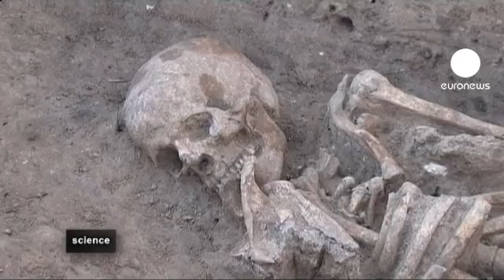euronews science - Where is Europe's oldest town?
Bulgarian archaeologists led by Professor Vasil Nikolov from the National Archaeology Institute and Museum claim to have discovered Europe's oldest town in the north-east of the country.

Professor Vasil Nikolov, who has been studying the area for many years, located the town near the salt pans in the vicinity of Provadia in the Varna region, the same locale as the first salt factory in Europe.

Salt production is believed to be the reason behind the location of the town, founded around 6,500 years ago. Before the discovery, archaeologists had already demonstrated the existence of the first European salt mines in a region with a rich past proven by the number of graves.

What is different here from all the other ancient villages in South-East Europe are the salt springs. The salt water was evaporated by different techniques in ceramic bowls and the salt produced was used as money because it was so essential for humans and animals as well. The production of the salt made the region prosperous.